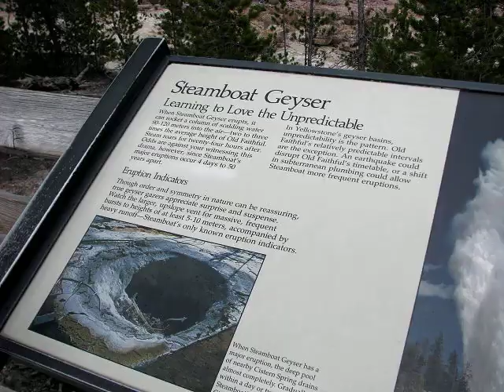4707 Thermals in Yellowstone.avi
A mud pot, Lone Star Geyser, Dragon's Mouth, Mud Volcano, Black Dragon's Caldron, Churning Caldron, Steamboat Geyser, Puff 'n Stuff Geyser, Roaring Mountain.  My first attempts at shooting video with my digital camera.